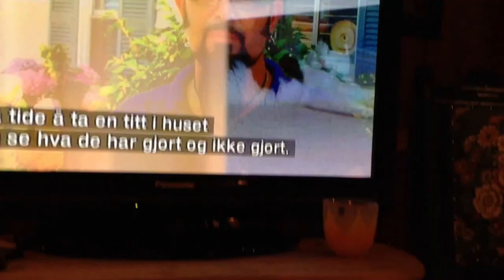GABRIELL WATCHING "MY CAT FROM HELL"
Gabriell just love Animal Planet's "My Cat From Hell" with Jackson Galaxy :)
See how carefully he follows the program ;)